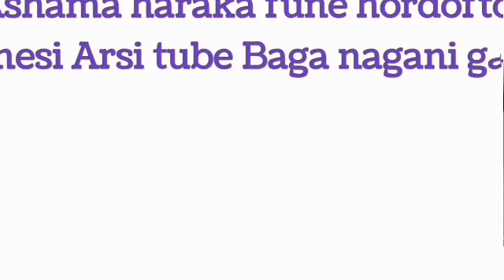hadha ilmani Shani dese malif arabsu wooow muktarf jarti isa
mesiarsitube hadha ilmani Shani dese malif arabsu wooow muktarf jarti isa